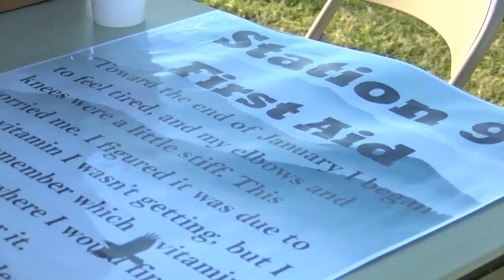Book night hosted for Seneca students